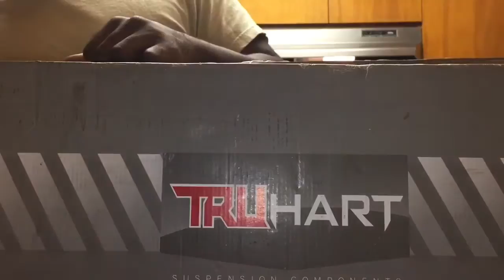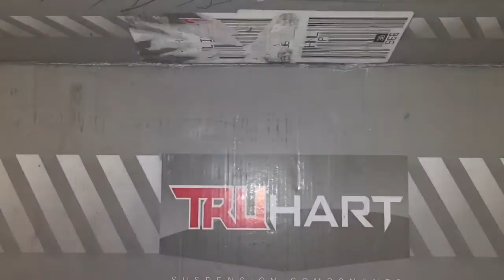JDM Honda Integra B20 VTEC BUILD!!!!! Part 16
Just got my new suspension from socalaccessories.com this is just the u boxing the next video will be the actually after look and comparison of the new to old suspension I have.